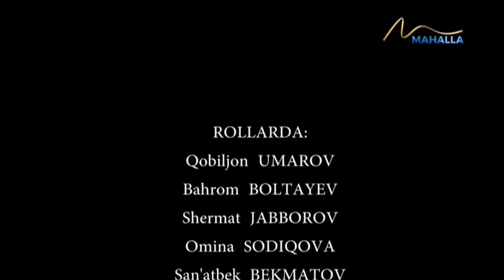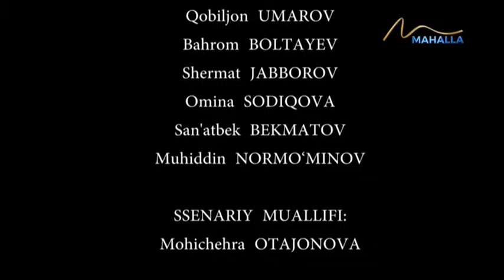Umr so`qmoqlari | Firibgarning tuzog'iga ilingan yigit [13.03.2024]